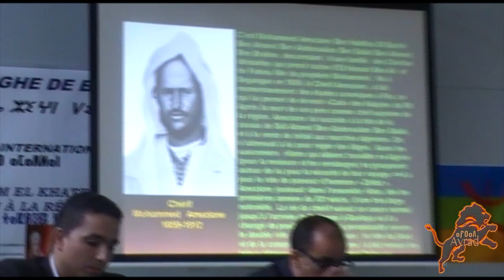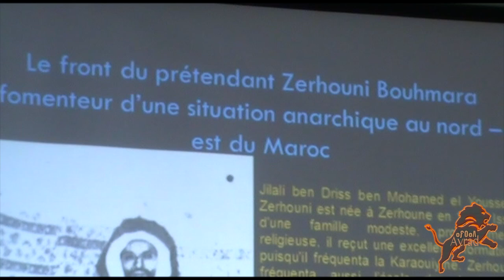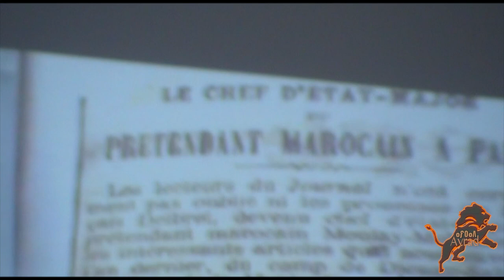YACHOUTI Rachid l’Espagne, le RIF et Mohamed AMEZIANE ( 1909-1912)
Colloque international : Abdelkrim de la tribu à la république